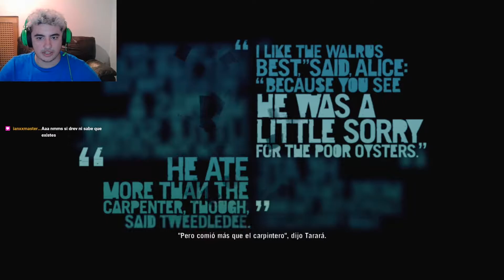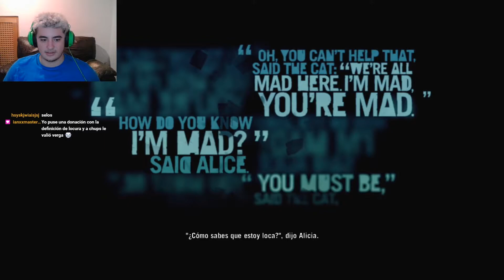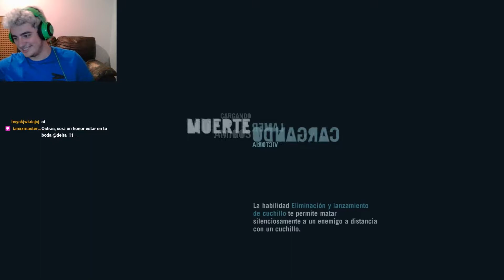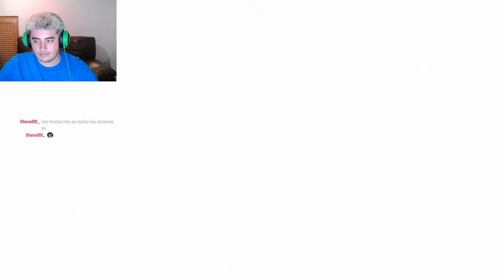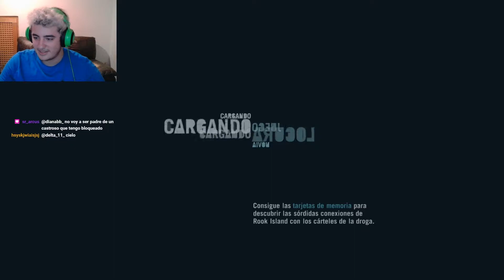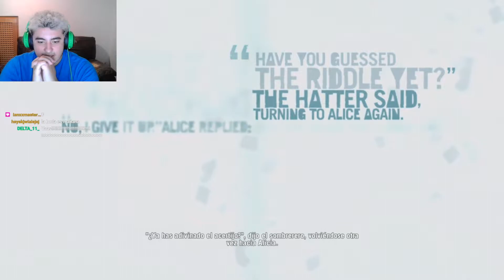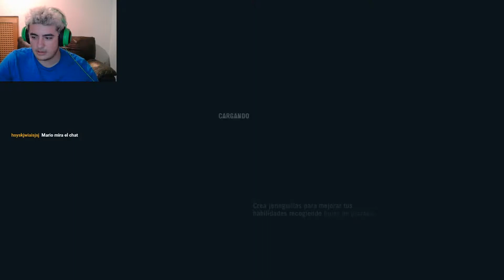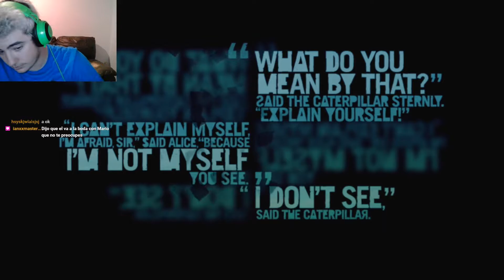CHUPETE Juega FAR CRY 3 #4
Hola Changos y Changas!

MC ChUpEtEmOnKeY

Gameplay Español de FAR CRY 3